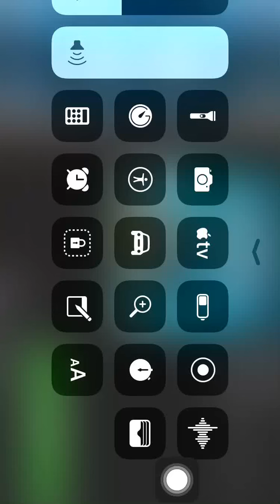Angry Birds Star Wars 2 - Naboo Invasion B1-4 HD Highscore 3-Stars Naboo Invasion Level B1-4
It's Angry Birds Vs Star Wars in this awesome crossover sequel! I'm playing this game on my iPad, but it's also available on Android! You may have seen the trailer or demo, but this playthrough will include Naboo Invasion, Escape to Tatooine, and more! Plus, I have the Angry Birds Star Wars Telepods toys, so I'll be showing off all characters! If you're a fan of the Star Wars or Angry Birds franchises or want some Angry Birds hints, then let's play!

ANGRY BIRDS STAR WARS II
The Force is strong with this one. Get ready for Angry Birds Star Wars II -- the epic follow-up to the #1 smash hit game! Based on the Star Wars movie prequels, use the Force for good against the greedy Pork Federation or choose a much darker path. That's right; for the first time ever you can "Join the Pork Side" and play as the fearsome Darth Maul, Emperor Palpatine and many other favorites!